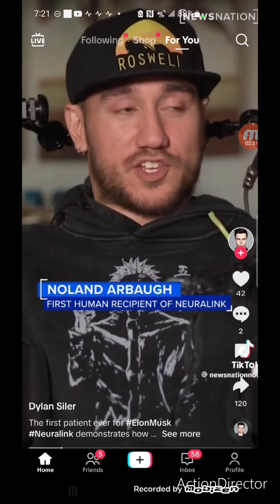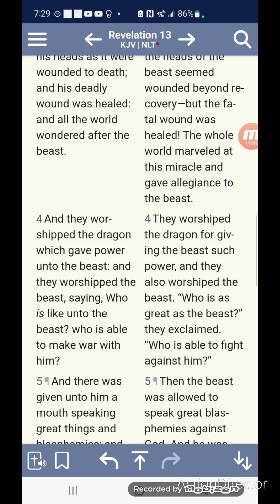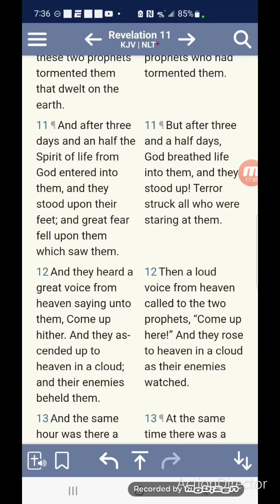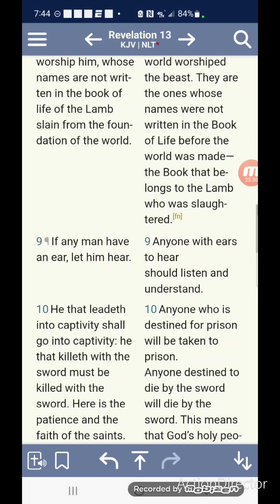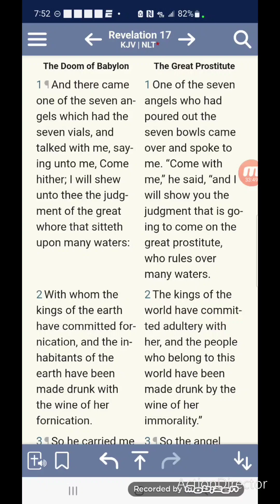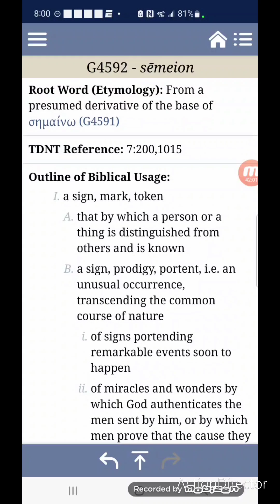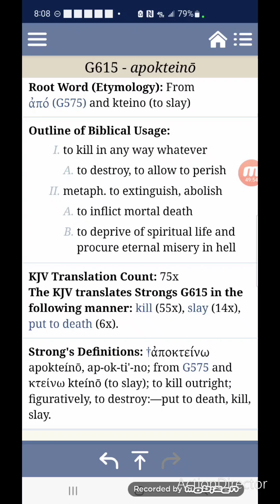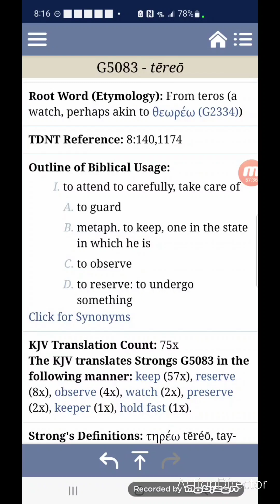News And Prophecy: Miracles Of The Beast - 6/5/24